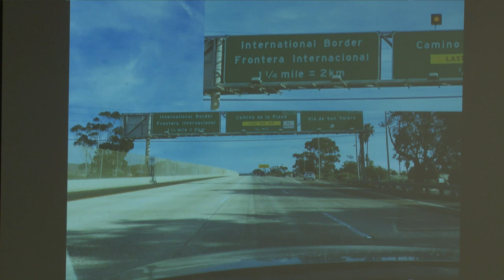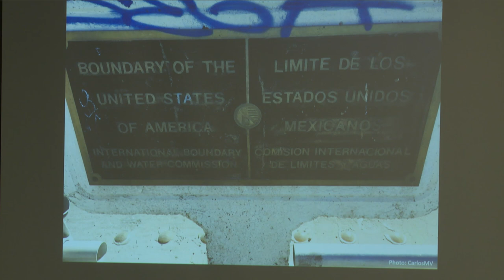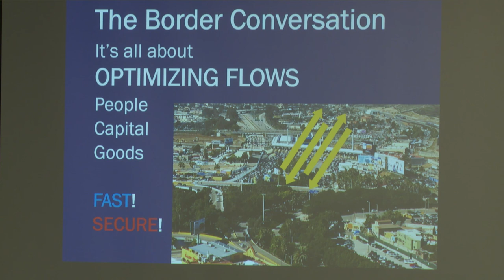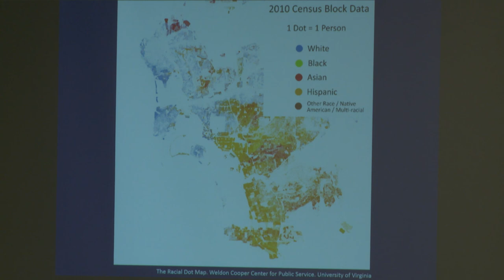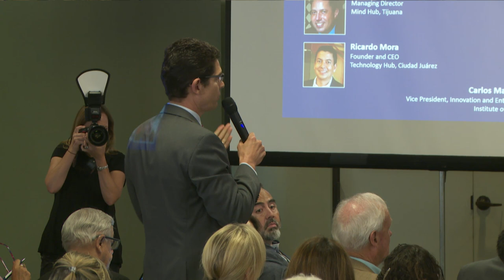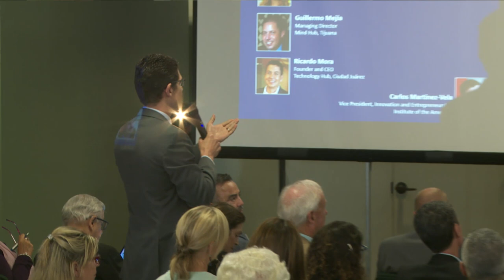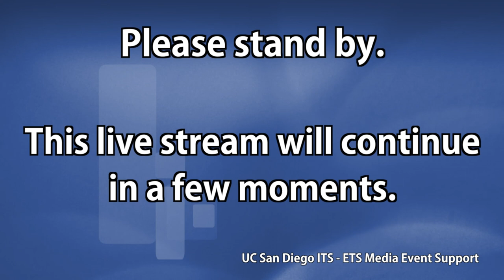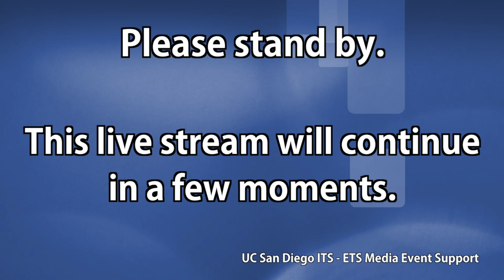Innovation and Culture at the Border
The Institute of the Americas and the Aspen Institute Latinos and Society Program hosted an exciting conversation on innovation and culture in the U.S. – Mexico Border. The event will highlight success stories and dynamism in the innovative and creative environment of border regions, with a particular focus on its effect on American Latinos in CaliBaja.